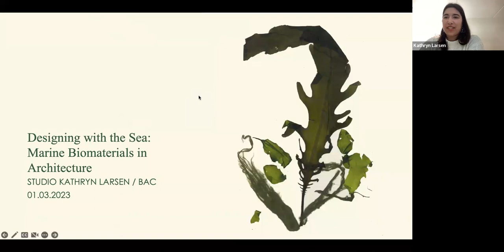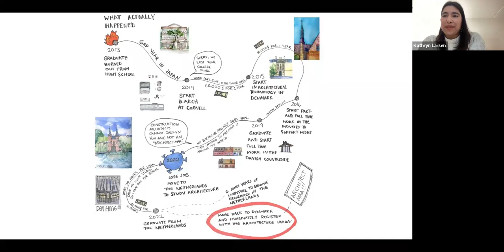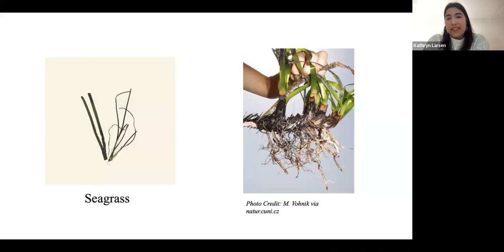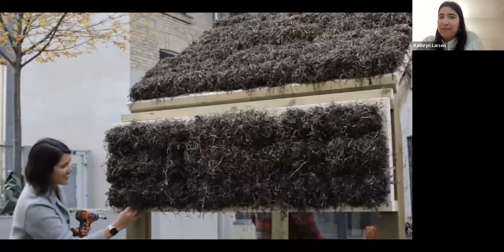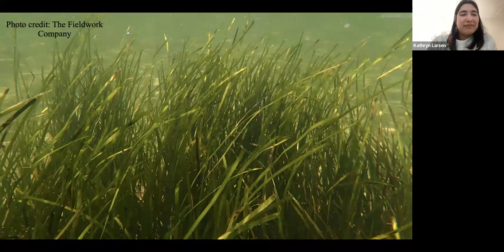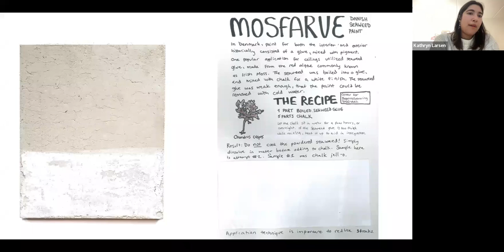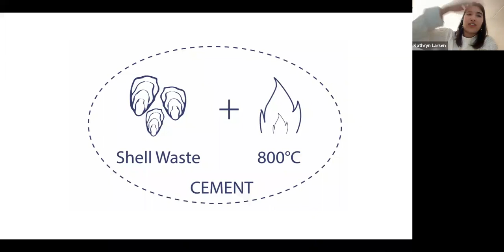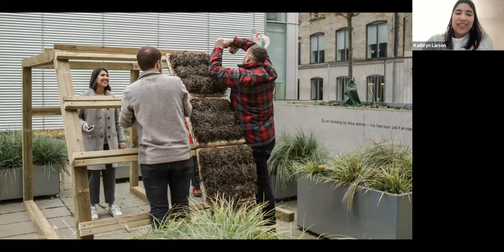2023 Spring Lecture Series: Kathryn Larsen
Designing with the Sea: Marine Biomaterials in Architecture

Seaweed, seagrass and shells might sound like unusual building materials, but they've been used for centuries around the world to build castles, forts, and homes. Through working with scientists, seaweed farmers, marine biologists and NGOs, Studio Kathryn Larsen researches how we can use these materials again in architecture responsibly, and in analogue architectural representation.